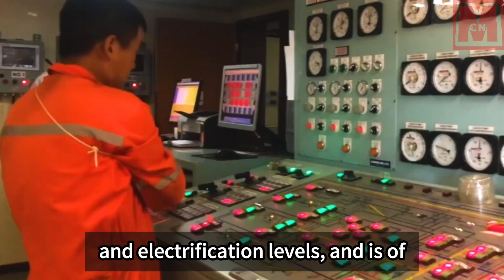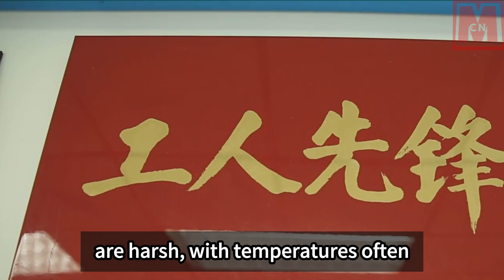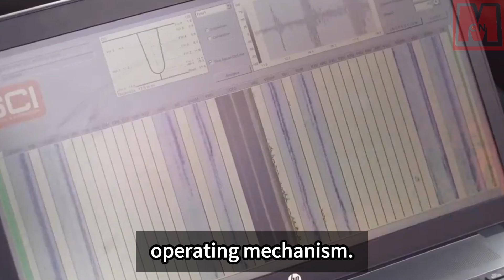"One Belt, One Road": A Mutually Beneficial And Win-win China-Myanmar Oil and Gas Pipeline Project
The China-Myanmar oil and gas pipeline project, completed in 2013, is a mutually beneficial and win-win international project. It consists of the China-Myanmar crude oil pipeline and natural gas pipeline. The pipelines connect the Kyaukphyu Special Economic Zone in Myanmar to China's domestic pipeline network. The project is led by Southeast Asia Pipeline Co., Ltd., a subsidiary of China National Petroleum Corporation.

The pipeline construction faced challenges due to the project's large span and complex terrain. The crude oil pipeline started from Made Island, which required importing all construction materials due to its lack of infrastructure. Despite the harsh natural conditions and wildlife hazards, the island was transformed into a modern crude oil port.

The project's operating mechanism is noteworthy, as it involves international cooperation. The natural gas pipeline is funded and cooperated by companies from China, Myanmar, South Korea, and India, while the crude oil pipeline is jointly constructed by PetroChina and Myanmar Oil and Gas Company.

Since its completion, the China-Myanmar natural gas pipeline has supplied gas to China and Myanmar, significantly improving the power supply situation in Kyaukphyu. The pipeline has transported billions of cubic meters of gas to both countries. The project also benefits Myanmar's economy, industrialization, and electrification, contributing to its long-term development.

Overall, the China-Myanmar oil and gas pipeline project serves as a vital energy import channel for China and fosters economic growth and development in Myanmar, showcasing the mutual benefits achieved through international cooperation.